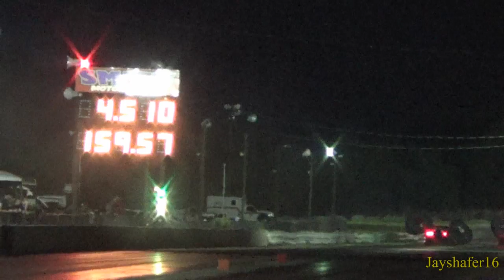Texas Raceway Outlaw Backhalf